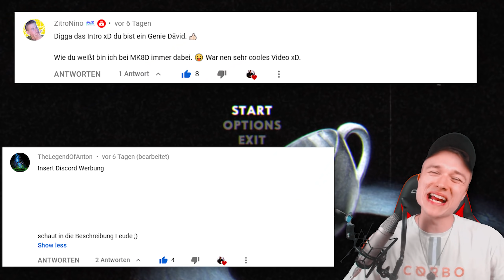Dieses Spiel kommt aus der Hölle!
Cuphead - Deutsch/German/Gameplay
Cuphead - Funny Moments/Rage

Im heutigen Part zocken wir Cuphead. Mehr muss ich euch nicht erzählen außer: Was ist das für ein Game? Viel Spaß! :')